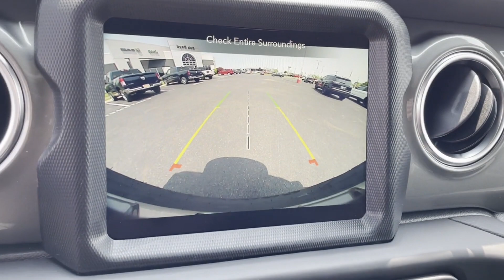New 2023 Jeep Wrangler Sahara Lancaster, Canal Winchester, Pickerington, Logan, Circleville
2023 Jeep Wrangler Sahara 1C4HJXEG0PW665227 Video